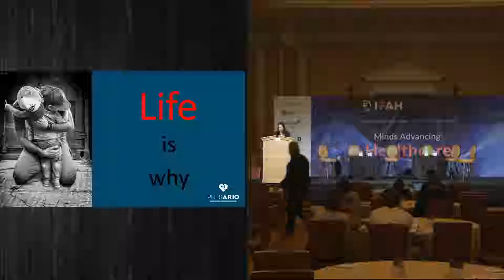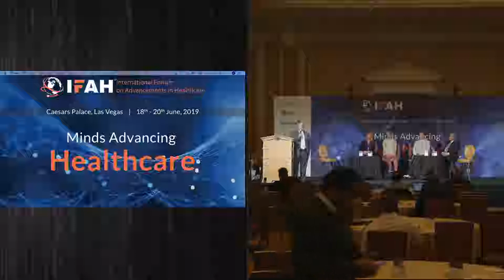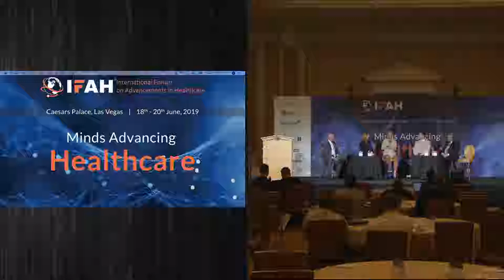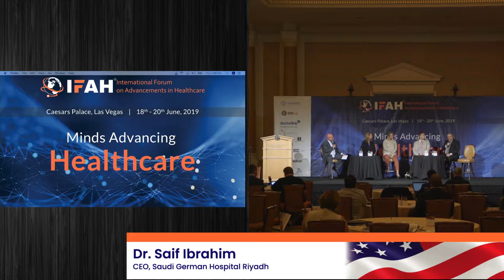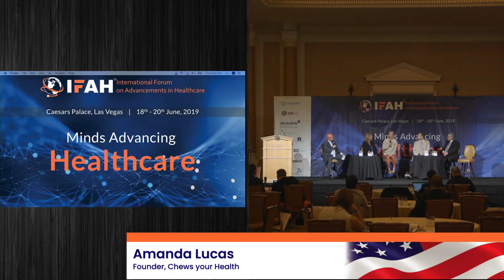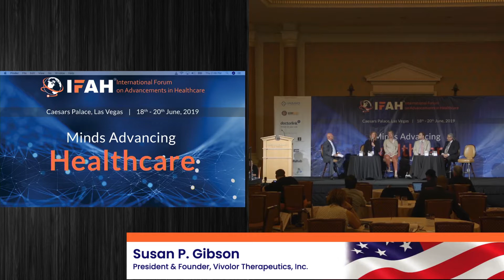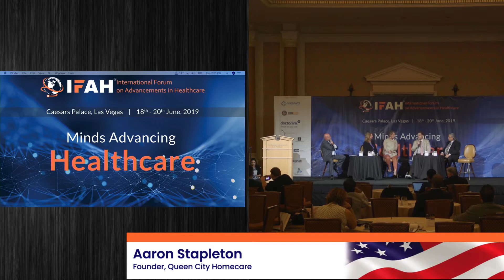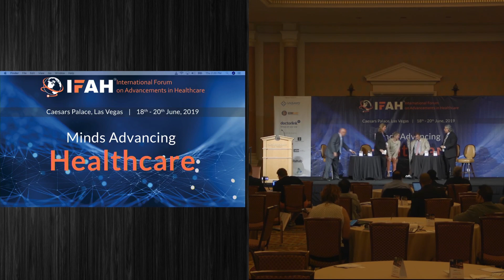Panel Discussion: Dietary Supplements, Nutraceuticals and Functional Food - IFAH USA 2019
A panel discussion on the topic of 'Dietary Supplements, Nutraceuticals and Functional Food', moderated by Dallin Larsen, Founder & CEO, Vasayo at IFAH USA 2019 held at Caesars Palace, 18-20 June, 2019.